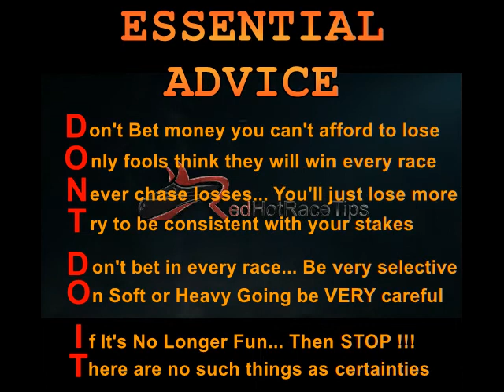3/1 WINNER !!! 20/01/18 Ascot races NAP from RedHotRaceTips.co.uk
Horse Racing Tips for Ascot on the 20th January 2018 are typically found in several locations...

But only offer you a FREE OF CHARGE Comprehensive Evaluation of more than 1,000 statistics for Every Horse in Every Race, Every Day throughout the UK & Ireland...

Get hold of LIVE updates of the latest info by...

Everything is fully colour coded for “at a glance” statistical analysis...

But if you're looking for more information you can drill down for more comprehensive analysis of each race, when compared with what can be seen anywhere else on earth.

On top of that, figures are adjusted in real time to factor in Market Moves, Going changes & various other variable factors...

Needless to say, this is not the type of obscure and irrelevant Racing Tips for Ascot in January you can get from almost all TV pundits and newspaper Tipsters, that plays directly into the bookmakers mitts.

Instead, this is a top notch assessment that can finally allow you to defeat UK bookies with your horse race betting at Ascot and anywhere else.

Yes, Pricewise tips in the Racing Post & Hugh Taylor tips on At The Races are generally better than most…

However, for the best FREE Ascot horse racing tips today, Mr Gamble and RedHotRaceTips are the champion team.

It doesn’t make a difference whether it’s today's racing tips for Ascot on the 20th January 2018 or you need 2018 Cheltenham Tips, 2018 Royal Ascot tips, 2018 Grand National tips or anything else…

We are not providing generalised points of view or day old facts... We're providing the UP TO THE SECOND FACTS you must have to succeed.

What's even better. These are FREE horse racing Tips !